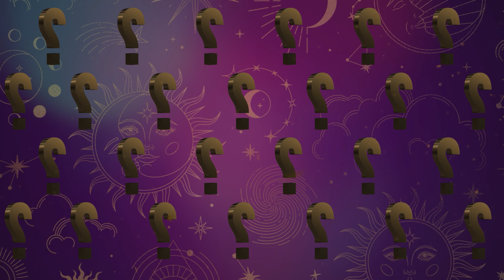Угадайте 10 разбитых сердец отказом королевы Елизаветы I Тюдор | ИСТОРИЧЕСКИЙ КВИЗ | ТЕСТ НА ЗНАНИЕ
Исторический квиз, тест на знание истории и проверка эрудиции. Кому разбила сердце королева Англии Еклизавета I Тюдор? Кого она откровенно троллила? А кого с любовью называла "мой лягушонок"?

Проверь своё знание истории! Узнай всех исторических личностей! Кто предлагал руку и сердце Королеве-Девственнице с континентальной Европы, Скандинавии и даже России? Некотрые факты удивят, а некоторые заставят напрячь мозги.

Ziv Moran - The Most Important - Intro
Ziv Moran - The Most Important - Under - No SFX